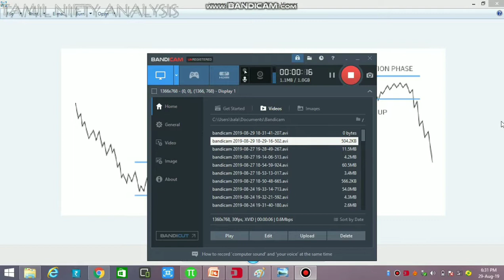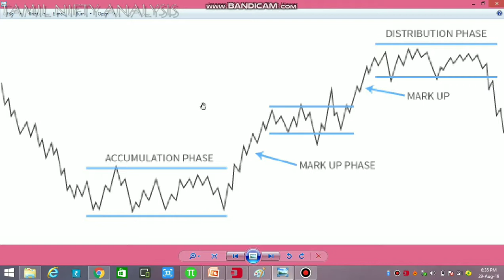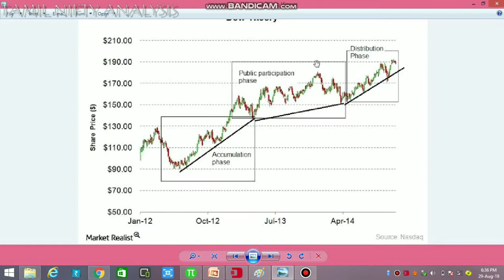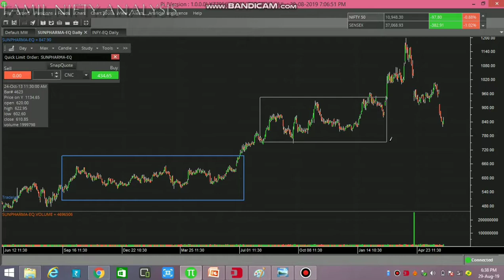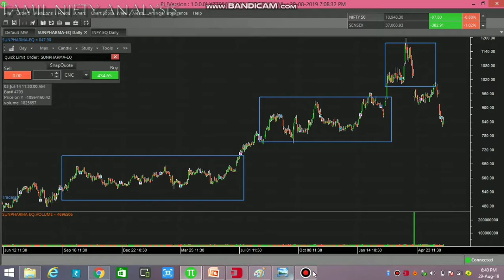Accumulation phase | Distribution phase | Public participation phase | Dow Theory Part 2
Explaining about the accumulation . distribution phase in the market and how to identify..etc